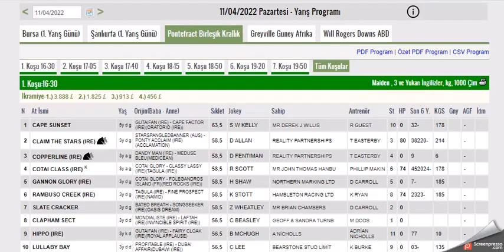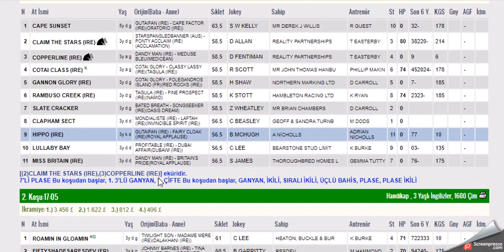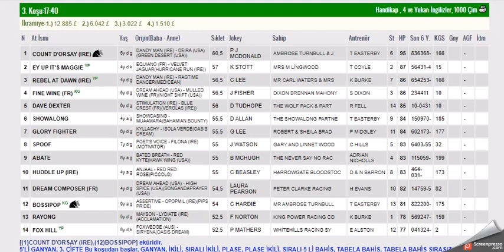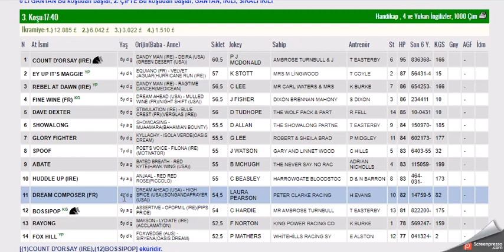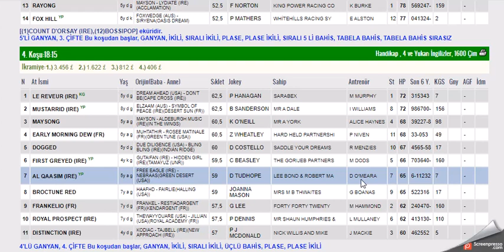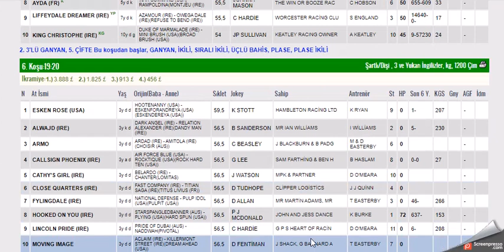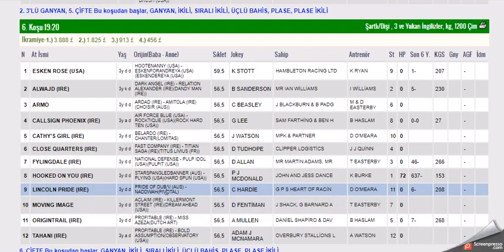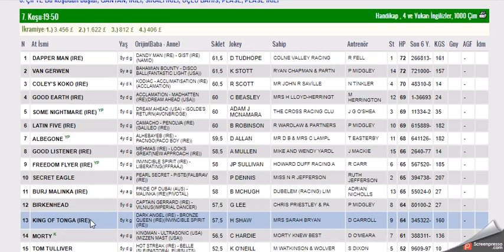11 NISAN 2022 PONTEFRACT INGILTERE ALTILI GANYAN TAHMINLERI-TJK YURT DIŞI TAHMİNLERİ(PAZARTESİ)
#11 NİSAN 2022 PONTEFRACT INGILTERE BIRLESIK KRALLIK 6'LI GANYAN TAHMİNİ
#11 NISAN 2022 PONTEFRACT INGILTERE BIRLESIK KRALLIK 6'LI GANYAN TAHMİNİ
#11 NISAN 2022 PONTEFRACT INGILTERE BIRLESIK KRALLIK 6'LI GANYAN TAHMİNİ Yabancı, at, yarışı, tahminleri,
#11 NISAN 2022 PONTEFRACT INGILTERE BIRLESIK KRALLIK at yarışı tahminleri,
#11 NISAN 2022 pazartesi sali Perşembe Cuma  pontefract INGILTERE BIRLESIK KRALLIK altılı ganyan tahminleri,
tjk 11 NISAN 2022 PONTEFRACT INGILTERE BIRLESIK KRALLIK at yarışı yorumları,
#11 NISAN 2022 PONTEFRACT INGILTERE BIRLESIK KRALLIK altılı ganyan yorumları,
tjk PONTEFRACT INGILTERE BIRLESIK KRALLIK INGILTERE altılı yorumları,
#11 NISAN 2022 PONTEFRACT INGILTERE BIRLESIK KRALLIK altılı tahminleri,
PONTEFRACT INGILTERE BIRLESIK KRALLIK AT YARIŞI TAHMİNLERİ,
#11 NISAN 2022 PONTEFRACT INGILTERE BIRLESIK KRALLIK altılı tahminleri, amerika,
#11 NISAN 2022 PONTEFRACT pazartesi salı persembe Cuma  yabancı akşam at yarışı tahminleri,
#11 NISAN 2022 pazartesi salı persembe cuma pontefract ingiltere altılı ganyan yorumları,
INGILTERE KOŞULARI,
AKŞAM YARIŞLARI,
tjk PONTEFRACT INGILTERE BIRLESIK KRALLIK altılı analiz,
yabancı akşam yarışları,
yabancı yarışlar,
tjk yabancı,
tjk #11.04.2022 PONTEFRACT INGILTERE BIRLESIK KRALLIK altılı ganyan yorum,